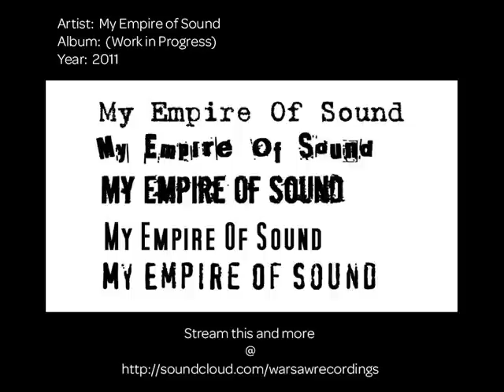My Empire of Sound - Early Morning (A New Beginning)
My Empire of Sound - Early Morning (A New Beginning) from their as of yet unreleased album.